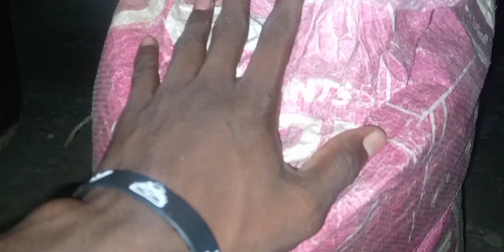Por Por Tansen Barti Edi Kana 😭 //@rabiandpujavlog2297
Dally vlog video
Rabi vlog video
Santali video

INSTERGRAM ⏩ I'm on Instagram as @ra_bi6552. Install the app to follow my photos and videos.